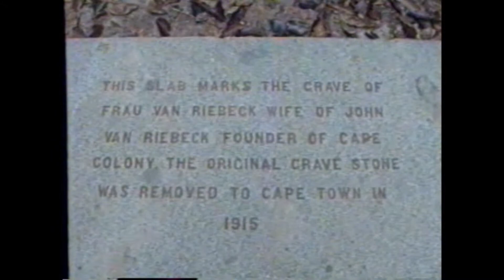1991年2月28日 馬六甲之旅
1991年第一次造訪馬來西亞馬六甲的名勝古蹟,用V8所拍攝的影片.